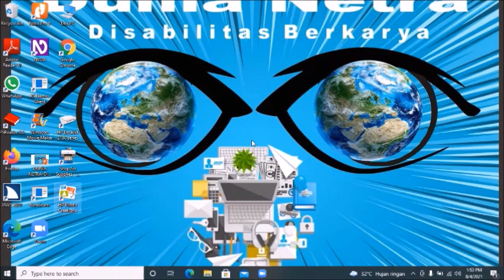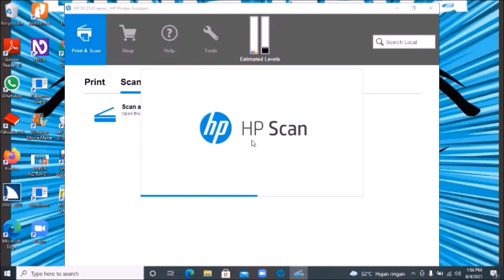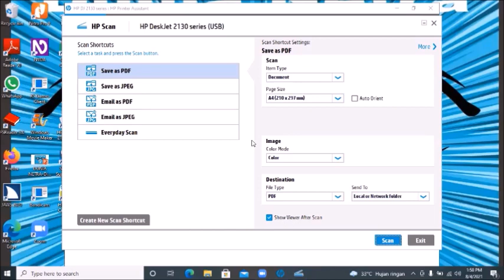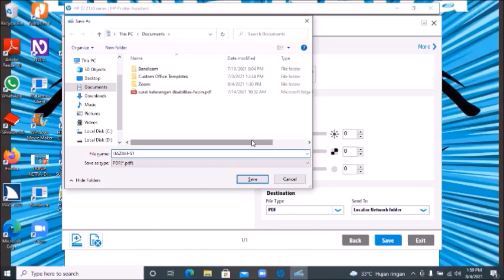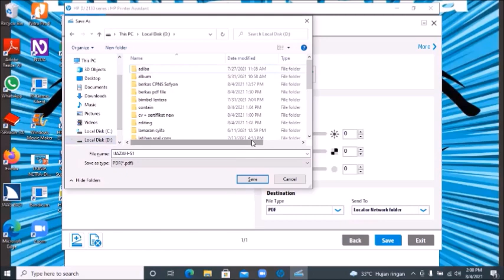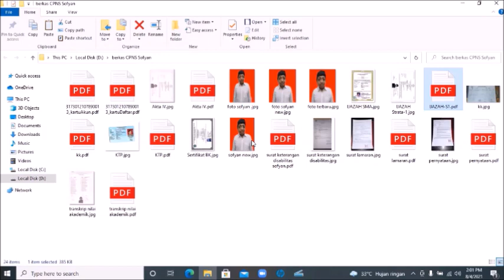Cara Scan Document PDF Or Photo Yang Aksesibel - HP DeskJet 2130 Series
di video kali ini di jelaskan  bagaimana cara melakukan scan document dengan menggunakan printer all in one HP DeskJet 2130 series yang sangat aksesibel.
untuk kalian yang mau tahu dan penasaran bagaimana caranya tonton terus video ini sampai selesai
Cara Scan Document Or Photo Yang Aksesibel - HP DeskJet 2130 Series
follow juga instagram di :
untuk mendaftar sebagai peserta belajar di bimbel lentera inklusif bisa hubungi:
telp/wa: 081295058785 (bimbel lentera inklusif)

berikut program belajar di bimbel lentera inklusif dan list harganya

1. pengenalan komputer dan keyboard
pertemuan: 4x (1minggu 1 pertemuan)
waktu: 90menit
harga: Rp. 175.000
sertifikat: ya
2. microsoft word Basic
pertemuan:10x (1minggu 1pertemuan)
waktu: 90menit
harga: Rp. 450.000
Sertifikat: Ya
3. microsoft excel basic
pertemuan:10x (1minggu 1pertemuan)
waktu: 90menit
harga: Rp. 450.000
Sertifikat: Ya

4. microsoft powerpoint basic
pertemuan:8x (1minggu 1pertemuan)
waktu: 90menit
harga: Rp. 350.000
Sertifikat: Ya

5. microsoft office advance
pertemuan:24x (1minggu 1pertemuan)
waktu: 90menit
harga: Rp. 900.000
Sertifikat: Ya

6. program internet dasar
pertemuan:8x (1minggu 1pertemuan)
waktu: 90menit
harga: Rp. 350.000
Sertifikat: Ya

pertemuan:8x (1minggu 1pertemuan)
waktu: 90menit
harga: Rp. 350.000 (promo untuk Pendaftaran Di Bulan Juli-agustus) Harga normal Rp. 400.000
Sertifikat: Ya

pertemuan:8x (1minggu 1pertemuan)
waktu: 90menit
harga: Rp. 400.000
Sertifikat: Ya

9. program zoom meeting
pertemuan:4x (1minggu 1pertemuan)
waktu: 90menit
harga: Rp. 200.000
Sertifikat: Ya

10. program komunikasi
pertemuan:8x (1minggu 1pertemuan)
waktu: 90menit
harga: Rp. 400.000
Sertifikat: Ya

11. program bahasa jepang Basic 1
pertemuan:24x (1minggu 1pertemuan)
waktu: 90menit
harga: Rp. 900.000
Sertifikat: Ya

12. Program Bahasa Ingrris basic 1
pertemuan: -
waktu: 90menit
harga: Rp. 750.000
Sertifikat: Ya

13. program braille dasar
pertemuan:10x (1minggu 1pertemuan)
waktu: 60menit
harga: Rp. 400.000
Sertifikat: Tidak